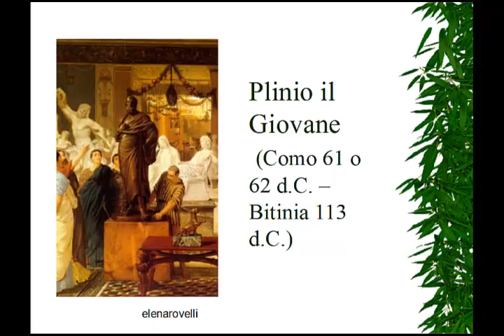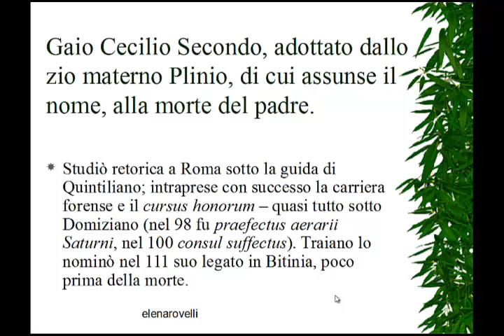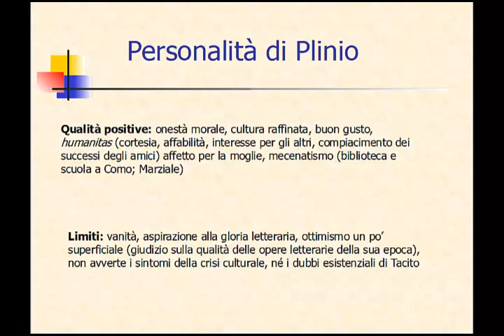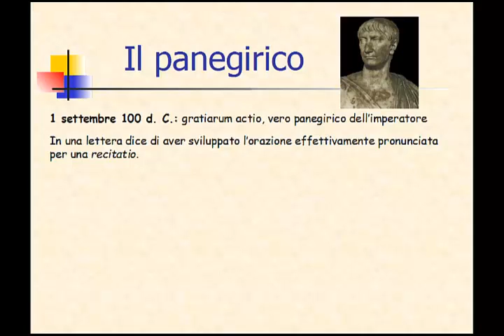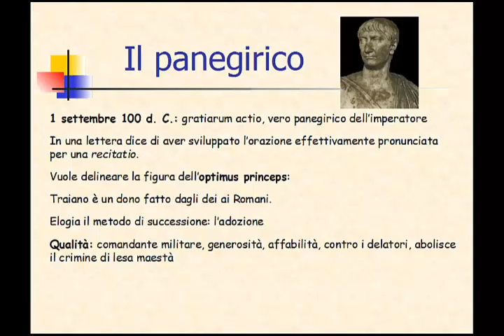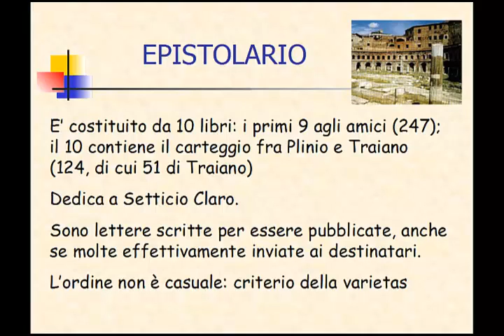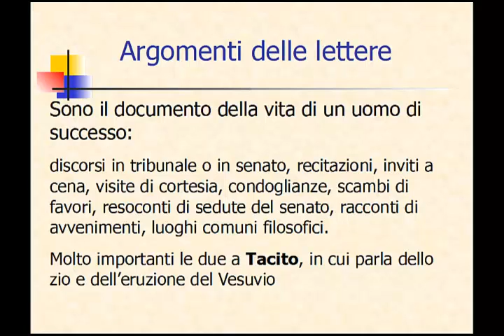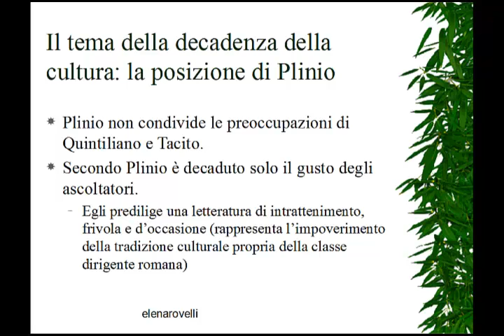Plinio il giovane e il genere epistolare